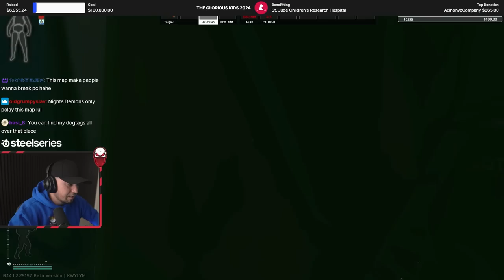This Labs Raid Was INSANE - Escape From Tarkov